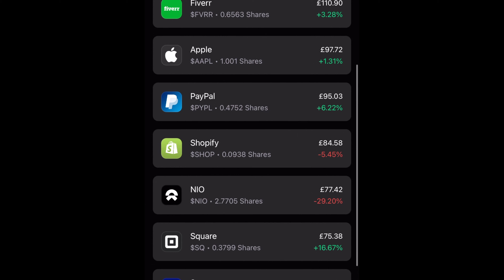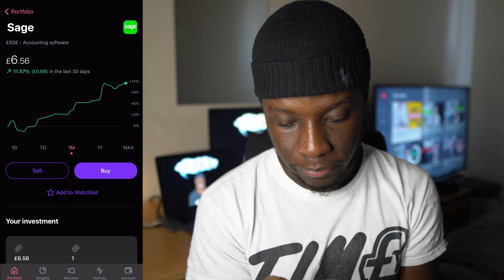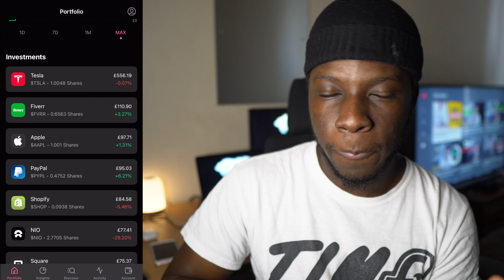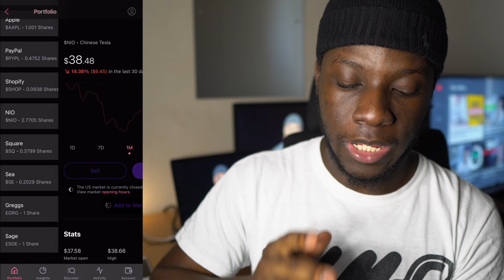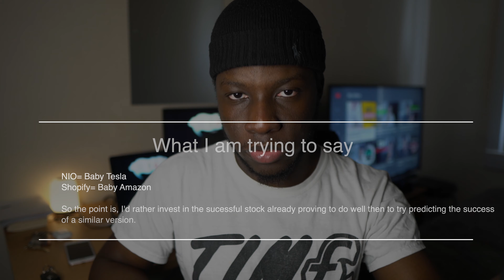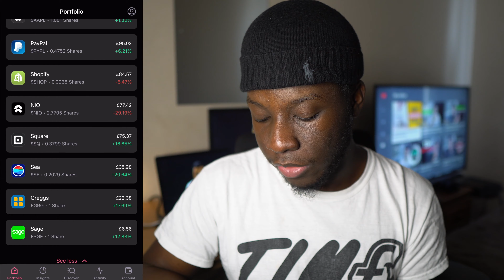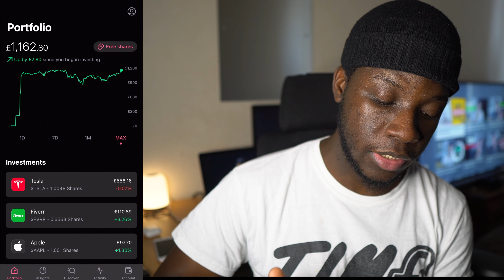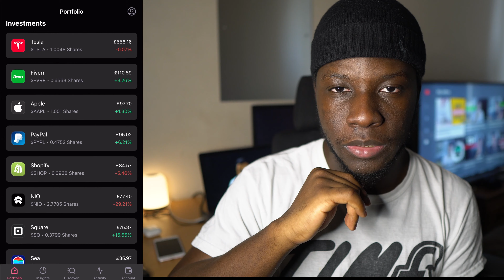Freetrade Growth Investing Portfolio Update (Beginners Portfolio)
Update on my £1000 FreeTrade growth portfolio. This video goes through what stocks i have, what i intend on selling and how much i have gained/Loss on my growth stocks.

Have any questions on Finance or Anything Else? Post it in the comments of this video

💰 Free Shares 💰
* Get a free stock share worth up to ‎£⁠100 using, Trading 212 to Invest account

* Get started with a Stock worth up to £200 using FreeTrade to invest

SUPPORT ME 💎
Portfolio Tracker/Other digital products

Recommendations ✅
* Automated Stocks Portfolio Tracker

* Money book